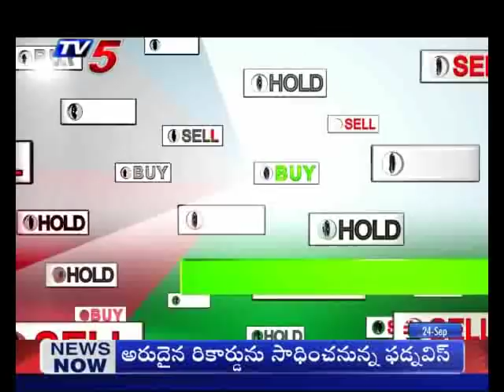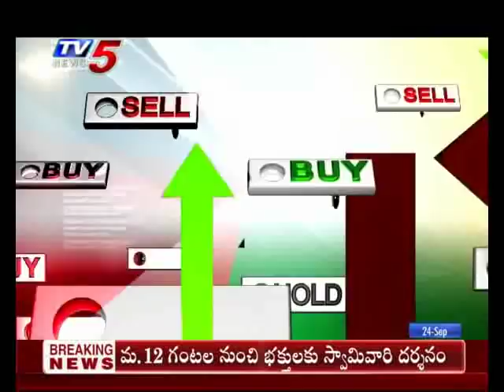24th September 2019 TV5 News Business Breakfast